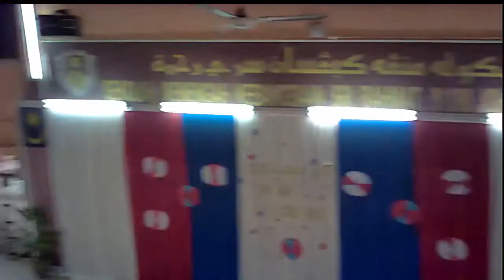LAGU Guru Pembina Negara Bangsa SMK Sri Rahmat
Lirik lagu Hari Guru:
"Guru Pembina Negara Bangsa"
Sempena Majlis Sambutan Hari Guru
SMK Sri Rahmat JB

Pencipta Lirik : Ili Nurbahirah bt Baharudin